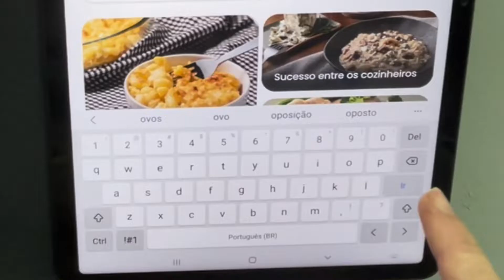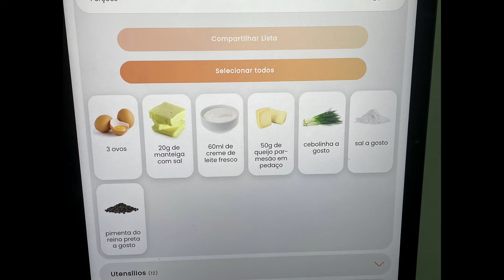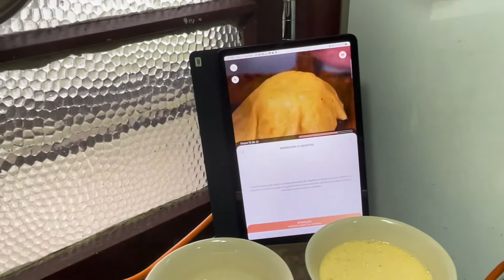ATÉ QUEM NÃO SABE COZINHAR VAI CONSEGUIR FAZER !!(FIZ COM TRAMONTINA GURU @tramontina )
Chega de esperar as férias para ter ovos mexidos cremosos no seu café da manhã!!
A tramontina desvendou os segredos e quantidades certas dessa receita, que é uma das mais tradicionais nos melhores cafés da manhã de hotéis chiques e eu vim preparar com vocês.

Receita: Ovo Mexido Cremoso na Cestinha de Parmesão
Ingredientes:
-3 ovos
-20g de manteiga com sal
-60ml de creme de leite fresco (USEI DE CAIXINHA)
-50g de queijo parmesão em pedaço (USEI DE SAQUINHO)
-pimenta do reino preta a gosto
 RENDE 1 PORÇÃO
Rosa Marques
YouTube Cozinha Rápida & Fácil